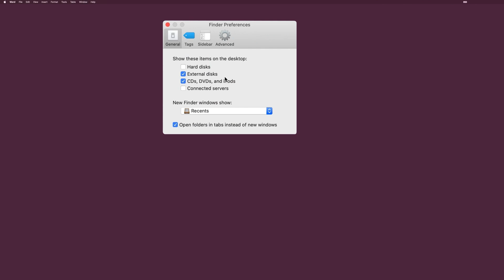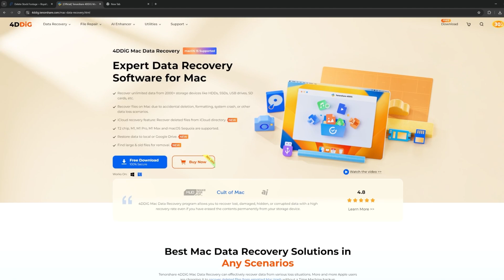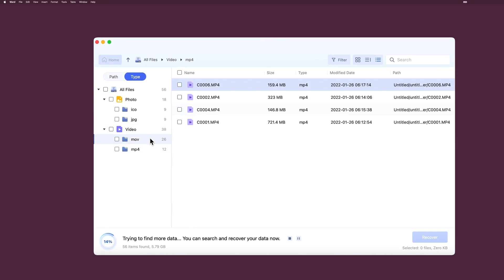[3WAYS] - Macbook Not Reading SD Card | How To Fix SD Card Not Showing Up On Mac?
If you've ever encountered the issue of your MacBook not reading an SD card, you know how frustrating it can be. Try 4DDiG Mac Data Recovery

📌Timestamps:
00:00 Intro
00:31 Method 1. Use Finder Settings
00:50 Method 2. Use Disk Utility to Repair the SD Card
01:48 Method 3. Use 4DDiG Mac Data Recovery

📎Related Article:
7 Ways to Fix Mac Not Reading SD Card

🔎Related Guide:
Recover from Hard Drives

How To Format SD Card On Mac - Full Guide

✅Details:
If you've ever encountered the issue of your MacBook not reading an SD card, you know how frustrating it can be. Whether you're trying to access important photos, videos, or other files, an undetectable SD card can be really annoying. But don't worry, today we will share some efficient methods to help you solve this problem!

Method 1. Use Finder Settings
So first of all, click Finder at the top menu bar and choose preferences. We'll start off in general, make sure that you enable external disk, CDs, DVDs and ipods to go and show up. Next, click sidebar, and make sure external Disks is also checked.

Method 2. Use Disk Utility to Repair the SD Card
If Method 1 does not solve this problem, it's time to turn to your MacBook's built-in Disk Utility. First, Open Disk Utility, which can be found in the Utilities folder within the Applications folder. In the Disk Utility window, select your SD card from the list of disks on the left side. Click on the "First Aid" tab. Disk Utility will scan the SD card for errors and attempt to repair them. If this method cannot solve it, it is likely that the drive is formatted in a file system that the Mac cannot read, so we need to change the drive format, select drive in Disk Utility and click erase, then choose your format, select ExFAT, which is compatible with PC and Mac, then hit erase.

Method 3. Use 4DDiG Mac Data Recovery
If the above methods don't work and you need to recover data from the SD card before attempting further troubleshooting, I highly recommend 4DDiG Data Recovery. This professional software can scan your SD card and recover lost files, even if the MacBook can't read the card. First, download and install 4DDiG Data Recovery on your MacBook. Launch 4DDiG Data Recovery, select your SD card from the list of drives, and click on the "Scan" button. Once the scan is complete. Click on the "Recover" button and choose a safe location on your MacBook to save the recovered files. Now you can proceed with further troubleshooting or take your MacBook to a professional for repair.